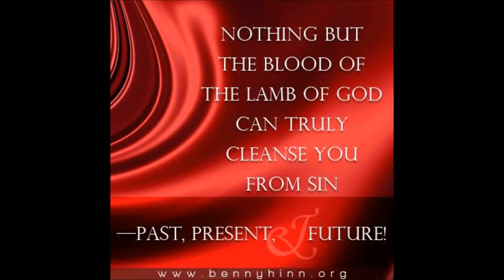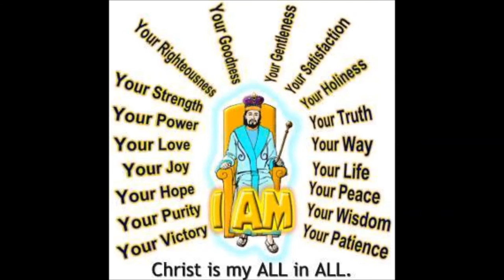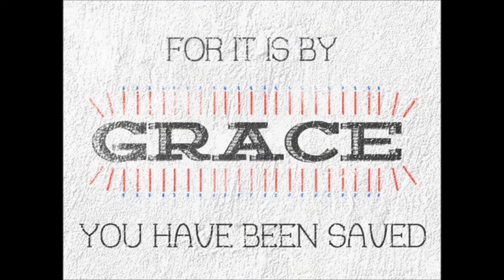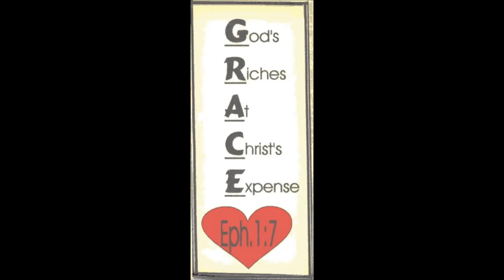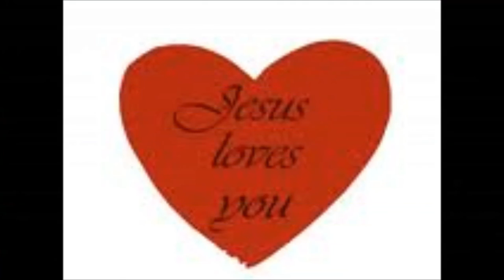You opened the gates of heaven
This is a song about the love of God; Jesus Christ, about how He changes people, cleanses  us from our sin by His divine Blood & filling us with His Holy Spirit. - It's a song of praise and/or worship to the King of kings. - words & music by Anthony Zarb Dimech & sung originally by John Mark.